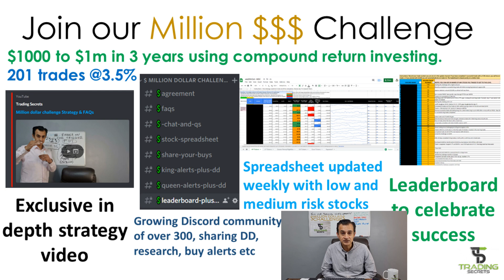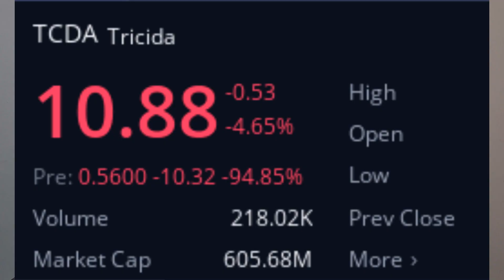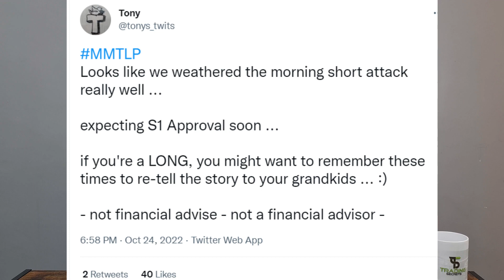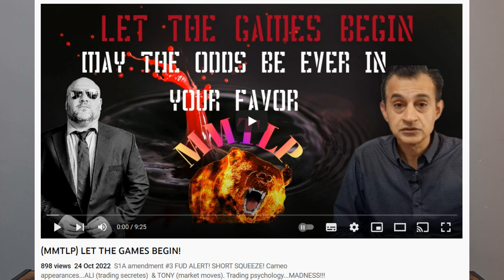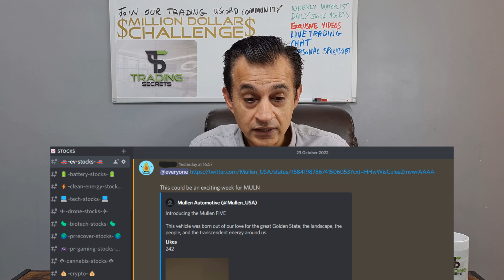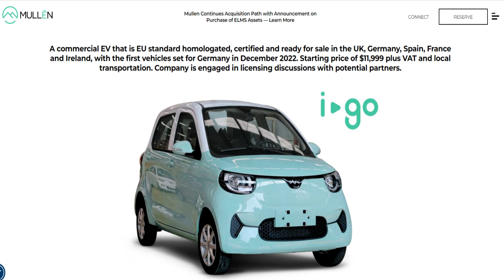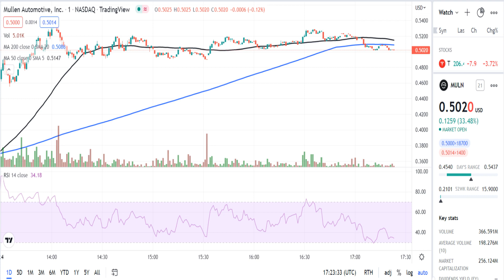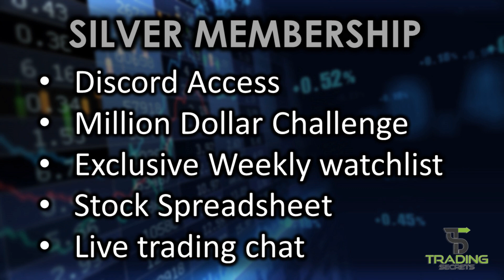MMTLP S1 Updates: Approval, FUD and Short interest. MULN Mullen BIG News of Europe sales in 2022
Next Bridge MMTLP S1 Approval version 3, FUD and Short interest data. MULN Mullen Automotive have just made a huge announcement with European sales set to go ahead in December 2022. This penny stock is massively undervalued.